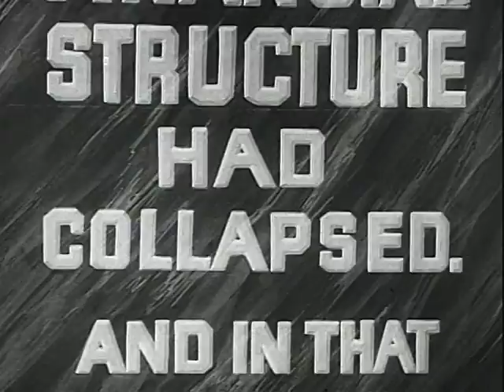Fighting President (Part II)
Fighting President (Part II) - FDR Presidential Library 1933 - Video 333 - FDR201-30-1 Fighting President (Part II) 7mins. (256 ft), composite, b & w, 35mm Audio track - except for 1st shot (oath of office) sound is Narration by Edwin C. Hill with music underneath. FDR taking oath of office Film shows events leading to FDR's election in 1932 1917: Pictures of sinking merchant ships Wilson signing declaration of war Troop ships leaving for France Girls at work in munitions factory Battlefield scenes of World War I Armistice Day celebration in New York City 1919: Wilson in France with John J. Pershing FDR in France to direct details of return of AEF in his capacity as Assistant Secretary of the Navy Archival footage from the FDR Presidential Library.